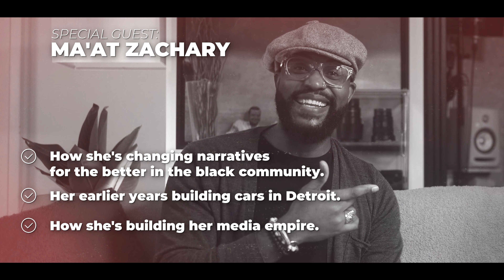Ma'at Zachary: Her Journey from Detroit to New York City | Changing Narratives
Step into the world of creativity, empowerment, and resilience with the incredible Ma'at Zachary in the Episode of My World from My Living Room.

Join us as we uncover the awe-inspiring journey of Ma'at Zachary, a powerhouse multi-hyphenate creative hailing from Detroit, dedicated to reshaping narratives and championing positive representation within the black community. From her humble beginnings building cars in Detroit to founding her own media empire, Ma'at's story is a testament to perseverance, passion, and the transformative power of storytelling.

KEY HIGHLIGHT OF THE EPISODE
Prepare to be inspired as Ma'at recounts a defining moment in her career - the courageous stand she took for a creative choice while collaborating with the legendary actress, Regina King. This pivotal showdown not only showcases Ma'at's unwavering commitment to her craft but also sheds light on the importance of authenticity and representation in media.

What to Expect in This Episode:
- Ma'at's early experiences in Detroit and how they shaped her creative vision.
- Insights into her journey from building cars to building a media empire.
- The challenges and triumphs of being a black woman in the entertainment industry.
- Stories of collaboration with thought leaders and influencers to amplify positive narratives.
- An inside look at Ma'at's innovative approach to storytelling through short-form video content.

Immerse yourself in the world of a visionary storyteller, community builder, and advocate for change. Discover the passion, determination, and unwavering spirit that have propelled Ma'at Zachary to the forefront of the media landscape.

Don't miss this opportunity to gain valuable insights, wisdom, and inspiration from a true trailblazer in the industry. Hit play NOW and let Ma'at Zachary guide you through her remarkable journey of creativity, empowerment, and transformation.

Share your thoughts, experiences, and questions in the comments below! Let us know how Ma'at's story has resonated with you and what topics you'd like to see covered in future episodes.